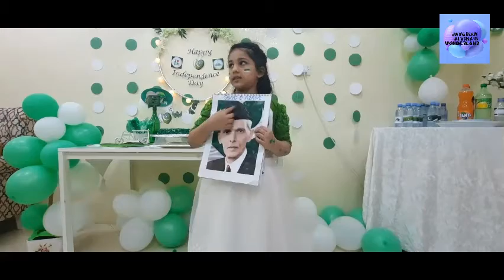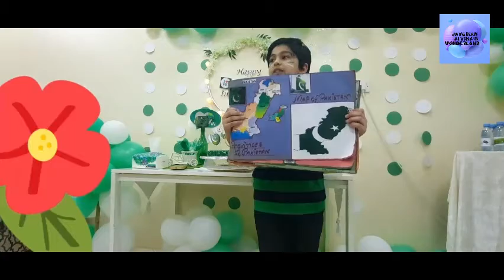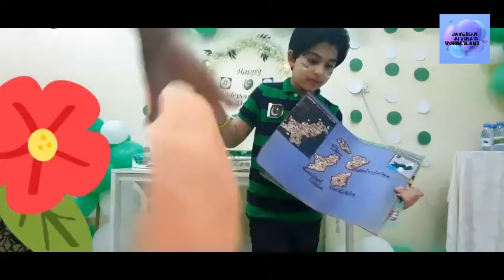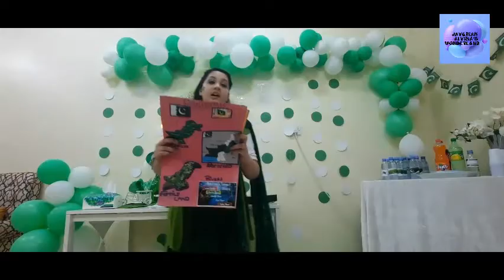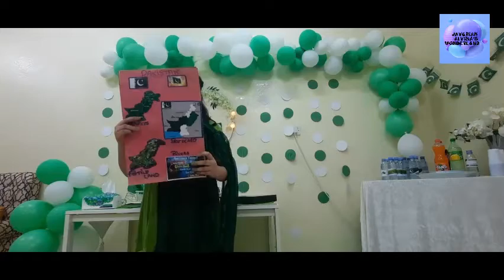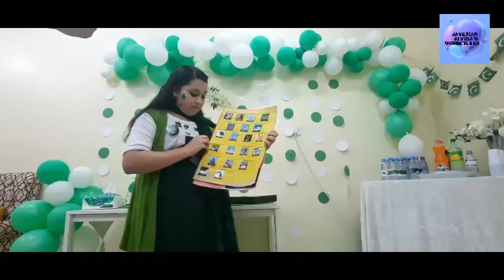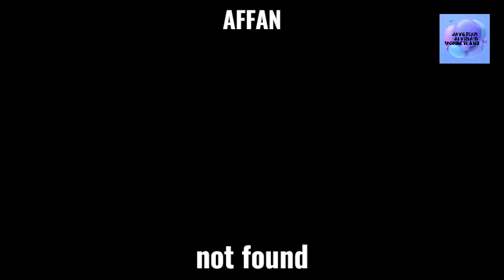Pakistan Independence Day Celebration | 14 August Party |Go Green | Javeriah and Alvina's Wonderland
We Bleed Green.
Lets celebrate Pakistan Independence Day together in Saudi Arabia away from our Homeland.